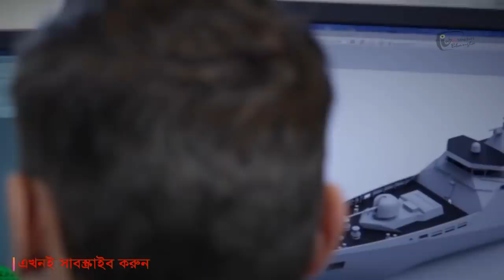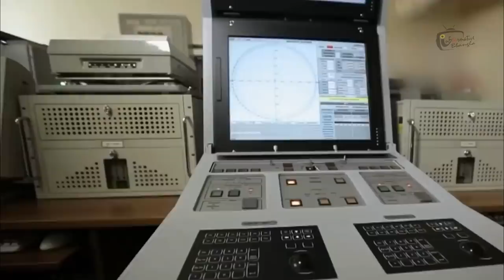নেভীর ৬ টি হাই পারফরমেন্স মিসাইল ফ্রিগেট এবং সরকারী ঘোষনা। Bangladesh Navy Frigate program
Bangladesh Navy To Build 6 Guided Missile Frigates Indigenously
In line with Armed Forces Goal 2030 modernization program, the Bangladesh Navy has vowed to build its warships indigenously from its shipyards across the country, instead of completely relying on foreign ship builders.
Chittagong Dry Dock Limited, one of the three shipyards operated by the Bangladesh Navy, has taken up a project to build 6 guided missile frigates, which if as planned will be indigenously built, Bangladesh Military Forces website bdmilitary.com reported Friday.
Chittagong port is also expected to manufacture smaller patrol vessels for the country’s coast guard in technical cooperation with an Italian shipbuilding giant.

The other two Navy shipyards – Khulna shipyard and Dockyard & Engineering works will also be assigned unnamed projects.

The Bangladeshi Navy has a number of vessels and aircraft on order which ranges from old U.S. Coast Guard cutters and indigenously built patrol vessels, to Chinese built/refurbished corvettes and a budding new aviation wing comprising a handful of helicopters and fixed wing aircraft. The Navy also has two Chinese Ming-class submarines on order, due to be delivered by 2019 which will give the force some serious offensive firepower.